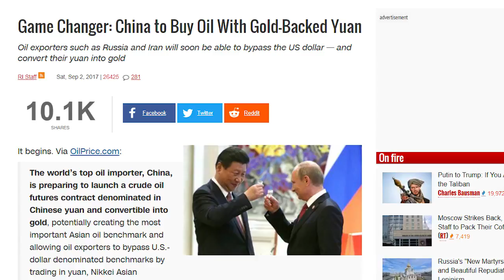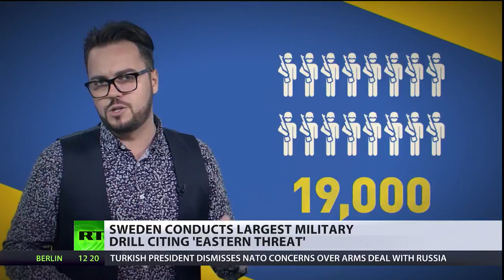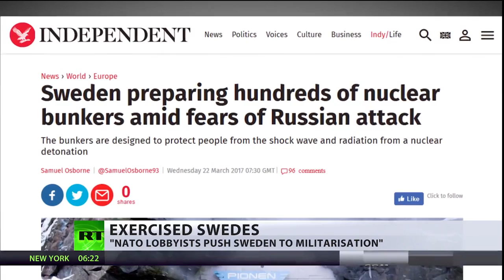✔Alert WW3 is About To Start In North Korea & Russia At The Same Time